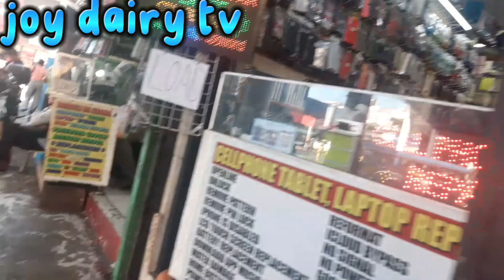walking now, back pain just riding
walk walk no matter how back pain just ride to have excirse